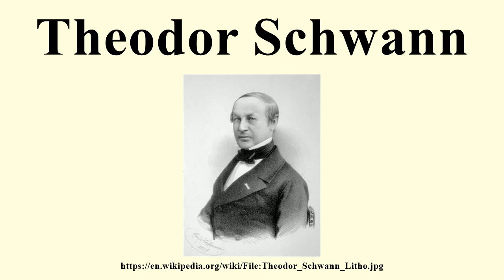Theodor Schwann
Image-Copyright-Info
Author-Info:   Rudolph Hoffmann (1820–1882) Alternative names Rudolf Hoffmann Description Austrian lithographer Date of birth/death 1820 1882 Work location Vienna ity control VIAF: 45232110 Foto: Peter GEymayer
Image-Copyright-Info